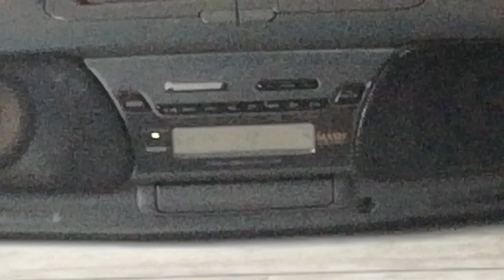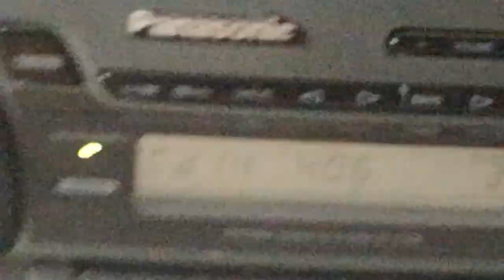Panasonic RX-DT505 1992 CD Test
Bardziej 1992 już się nie da